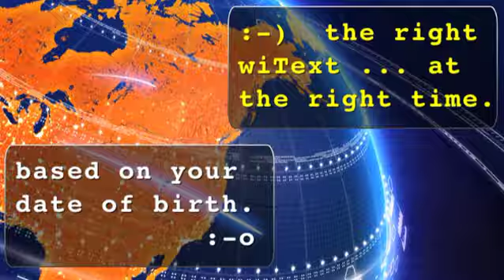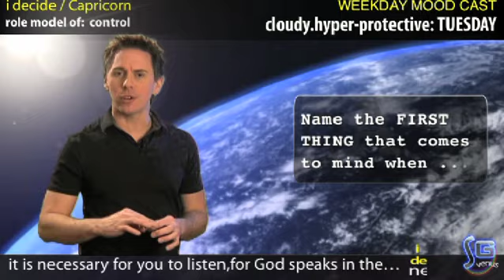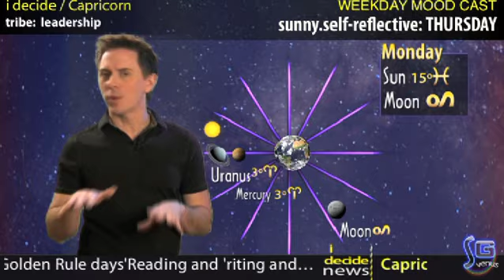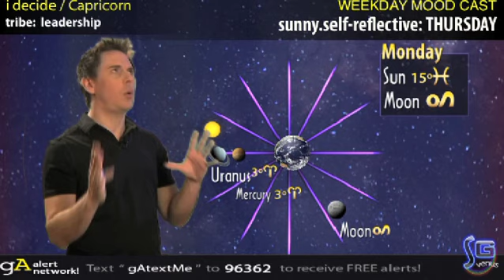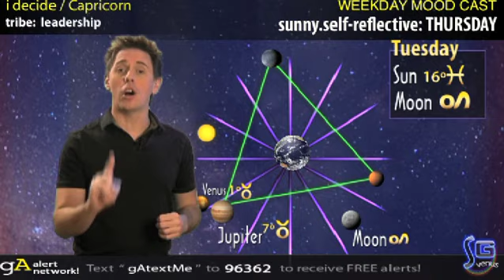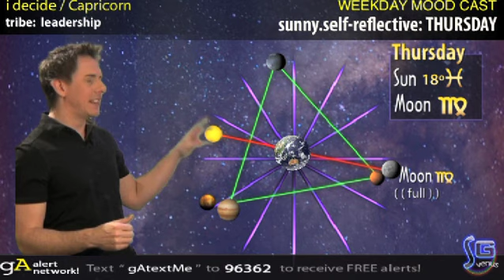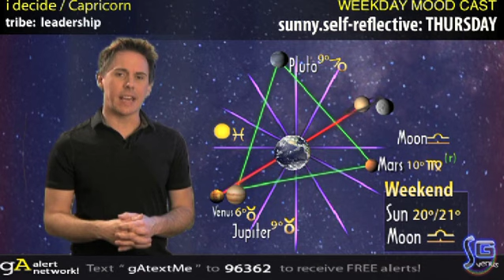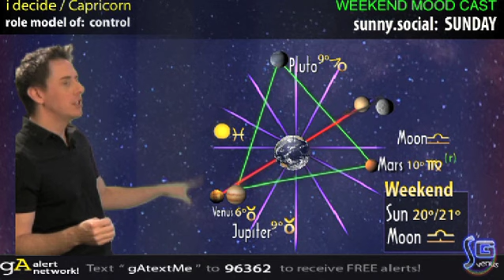Capricorn - March 5, 2012 - Soul Horoscopes - w/ Christopher Witecki